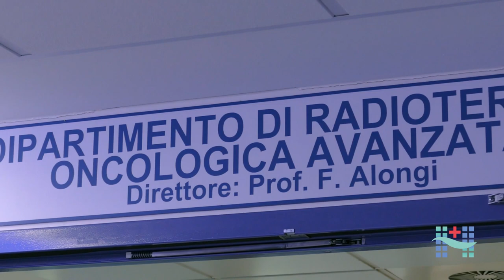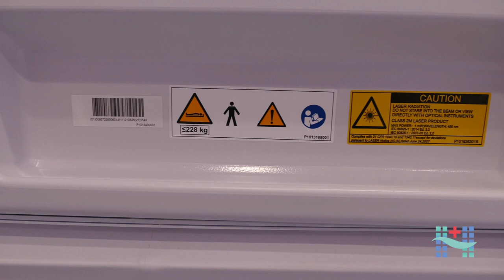Intelligenza artificiale al servizio della radioterapia con Ethos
Il prof. Filippo Alongi presenta l'innovativo macchinario che integra intelligenza artificiale e radioterapia